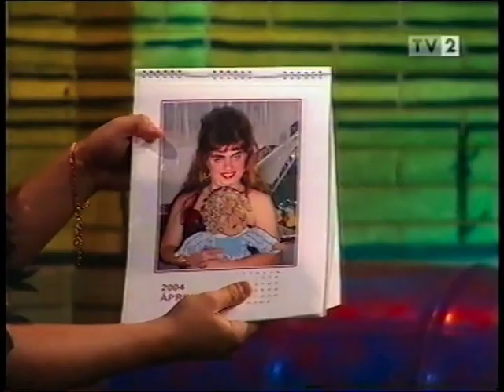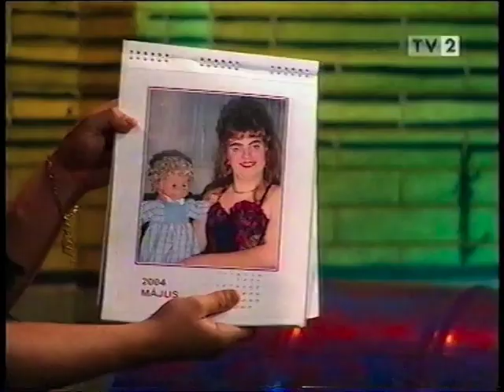Best of Sztár-szembesítés (TV2 Bagi-Nacsa Show 2005.)